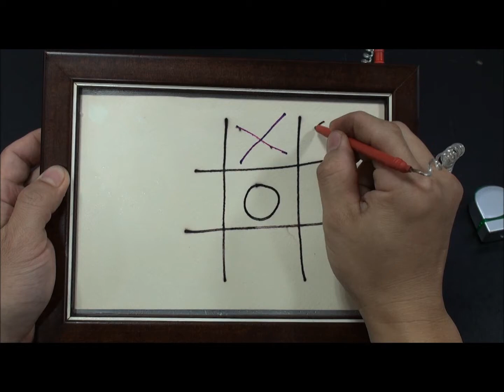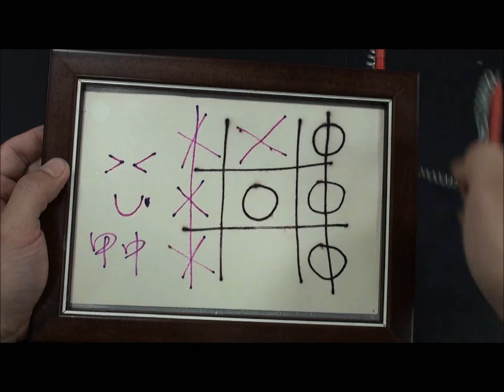化學平板的戲法(2)：奇妙的一枝金屬筆（A Magic Metallic Pen with ChemPad）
這是化學平板的第二個演示，感謝如真小姐的參與遊戲拍攝。此大型的Chempad(與ipad大小相同)的製作,仍要感謝本謝卓慶良老師的巧手優化,,,,,,